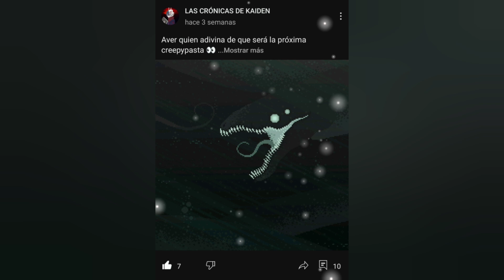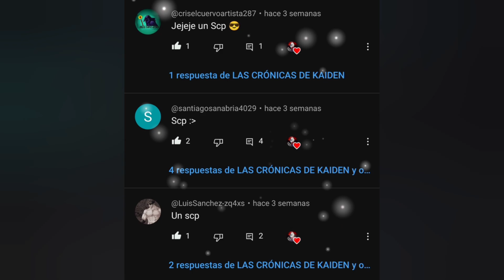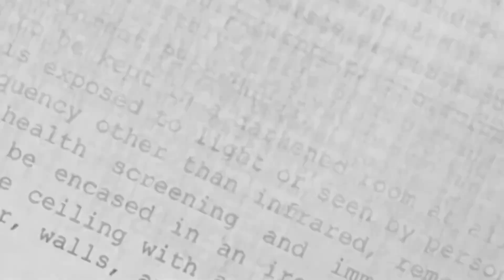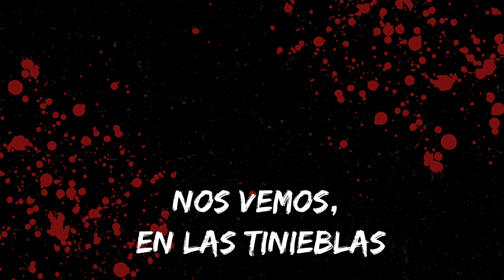SCP-3000 | CREEPYPASTA | LOQUENDO